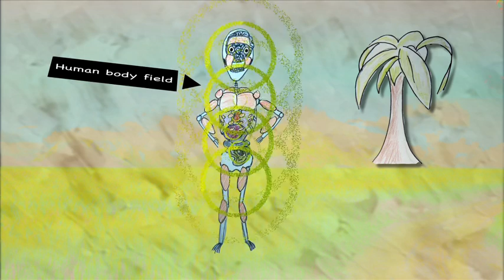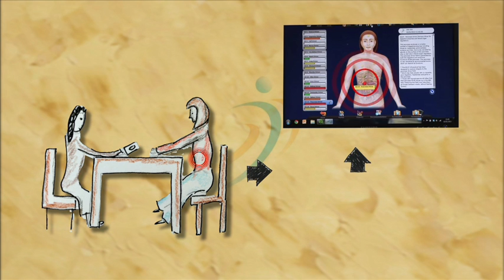Meet NES Health: NES Health Explained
A simple but detailed explanation of the science behind NES Health with an introduction to bioenergetic and informational healthcare.